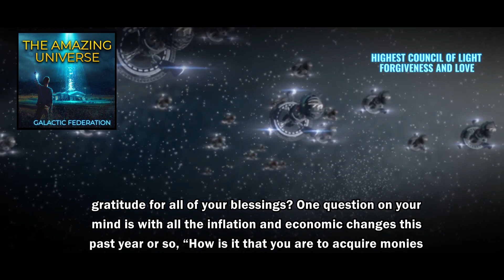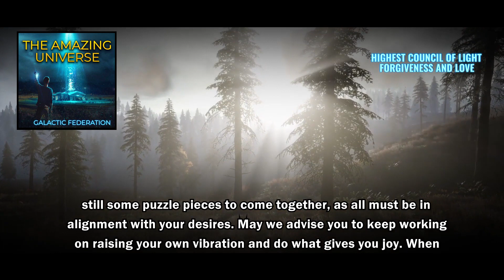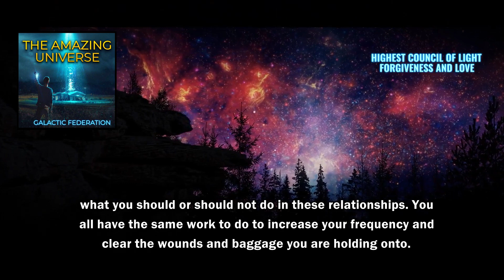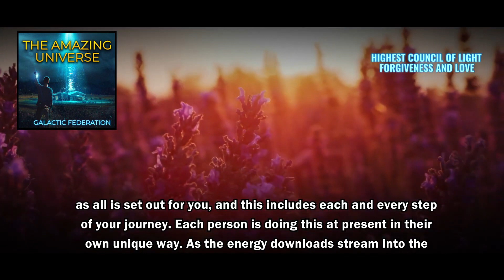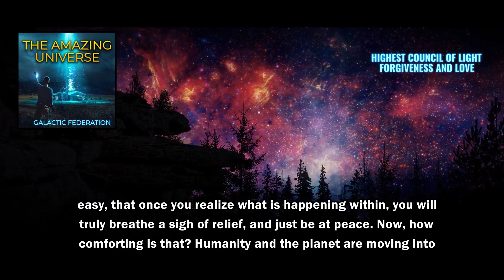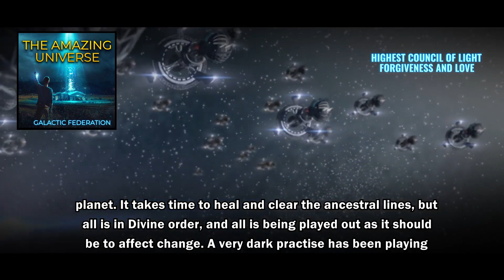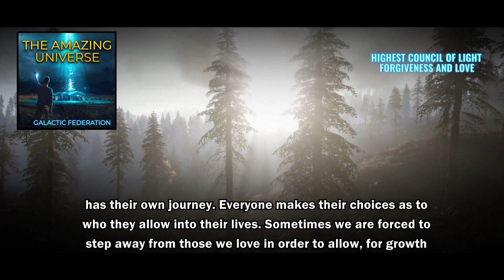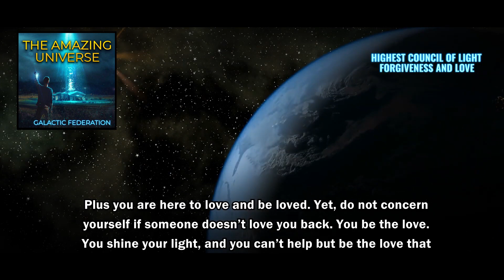Everyone has their own journey | Forgiveness and love